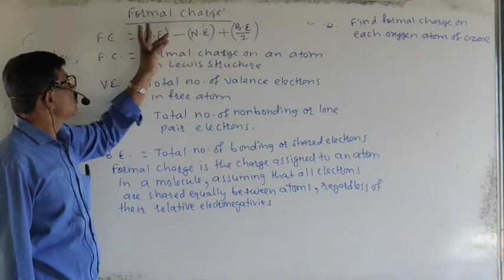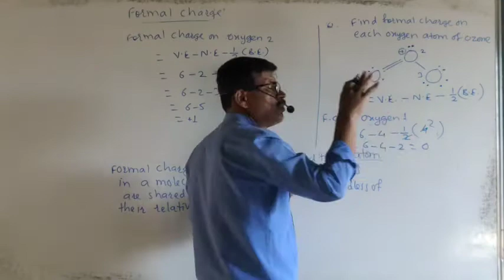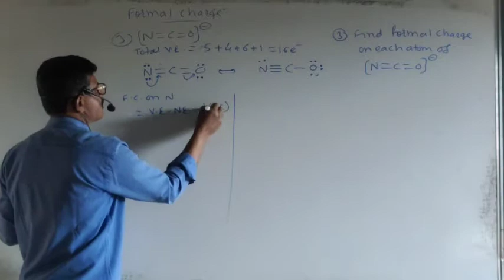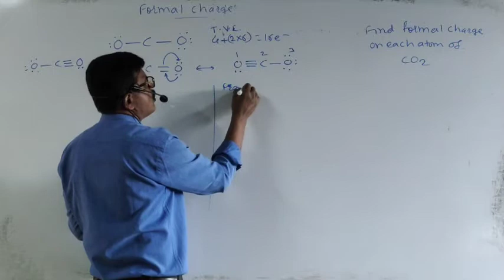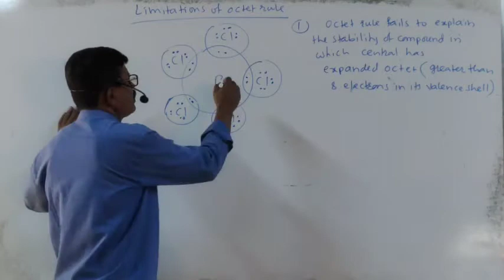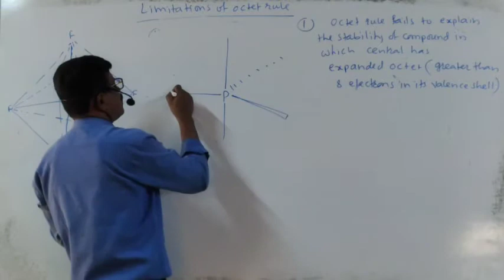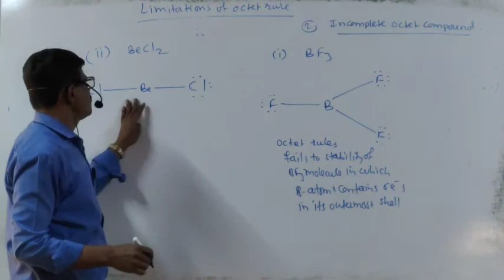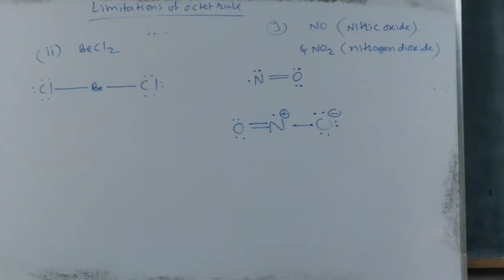Chemical bonding ( formal charge and limitations of octet rule ) by Nikam Sir